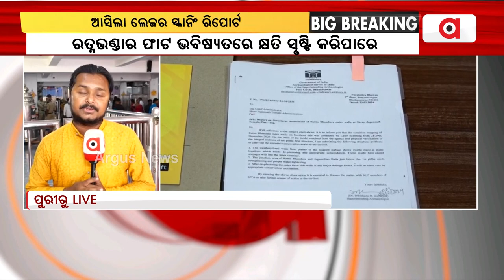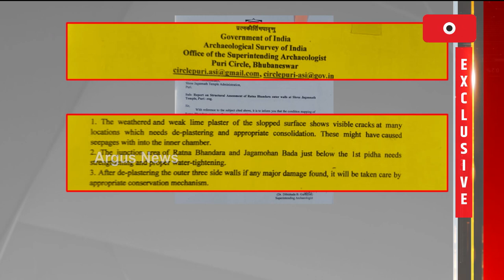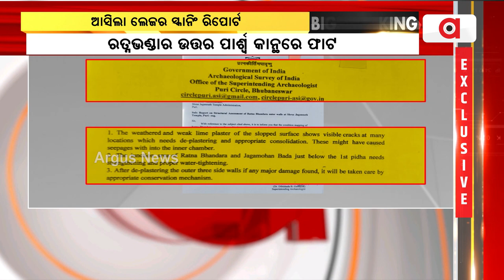ରତ୍ନଭଣ୍ଡାର ଉତ୍ତରପାର୍ଶ୍ଵ କାନ୍ଥରେ ଫାଟ || Crack In Shree Mandir Ratna Bhandar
ରତ୍ନଭଣ୍ଡାର ଉତ୍ତରପାର୍ଶ୍ଵ କାନ୍ଥରେ ଫାଟ। ଆସିଲା ଏଏସଆଇର ରତ୍ନଭଣ୍ଡାର ଲେଜର ସ୍କାନିଂ ରିପୋର୍ଟ। ରତ୍ନଭଣ୍ଡାର କାନ୍ଥରେ ଫାଟ ଭବିଷ୍ୟତରେ କ୍ଷତି ସୃଷ୍ଟି କରିପାରେ ବୋଲି ଏଏସଆଇ ଚିଠିରୁ ସ୍ପଷ୍ଟ ।